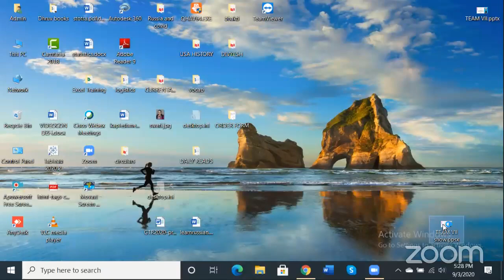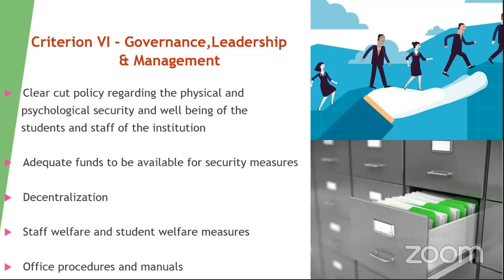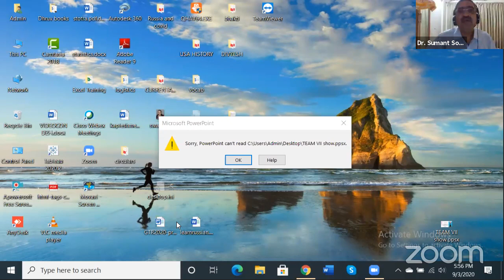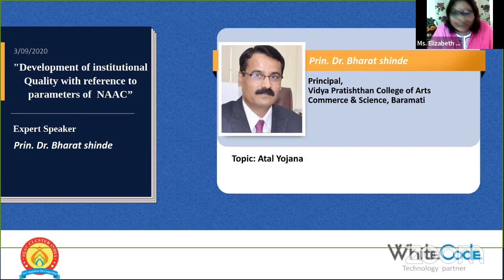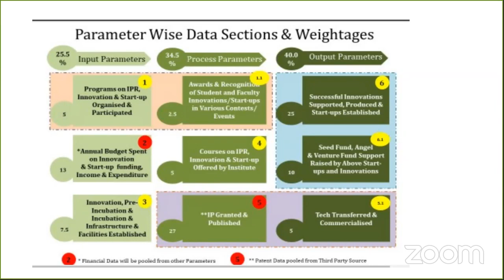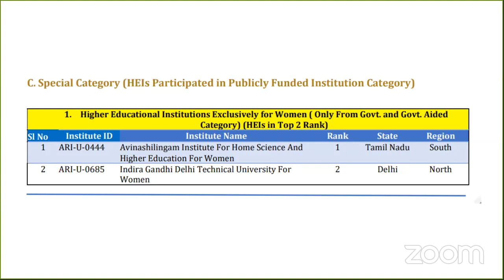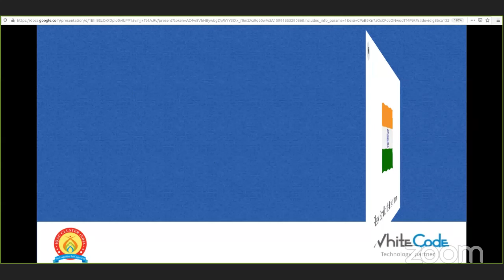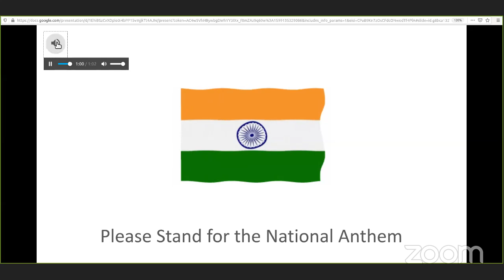03-09-2020 National Webinar on Development of Institutional Quality